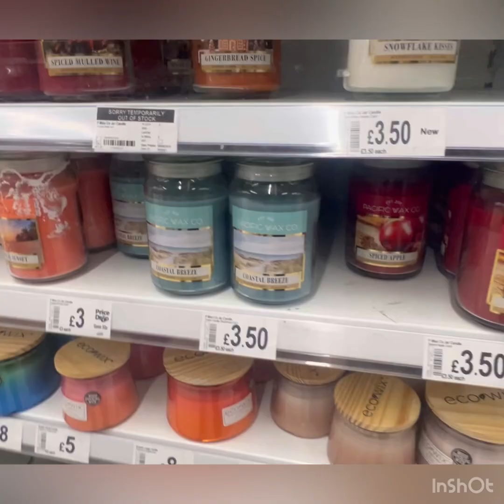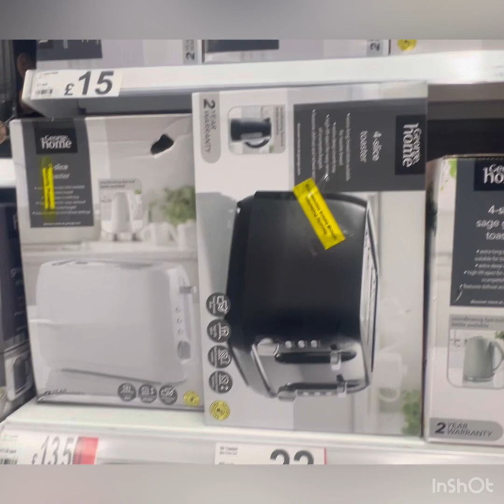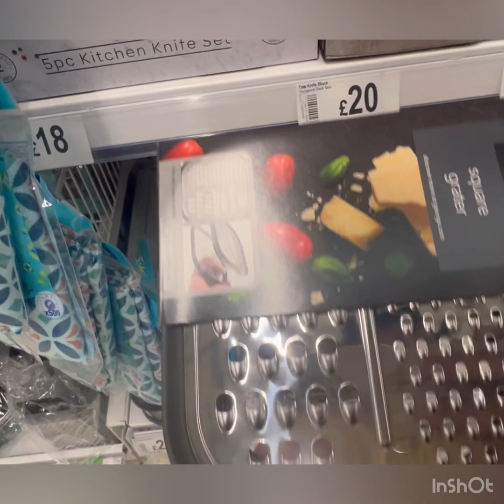Whats new in asda/ September 2024